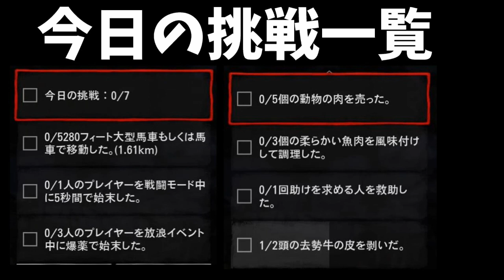【RDO】7月10日今日の挑戦攻略スポット情報！！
【当チャンネル主催のRDOコミュニティーに関してはこちら↓】

こちらもご覧ください↓

【RDO】事件発生！修正！？それともバグ！？ロックスターに物申す！！

【RDO】逆転の発想で遠い秘境に行ったら最強の狩り場だった件

【RDO】何が出るかはお楽しみ！ガチャ狩場が楽しい件

【ワニスポット】
【RDO】狩りまくれ！サギ&ワニ狩りで大儲け！！！

【鳥スポット】
【RDO】狩猟解禁！〇の楽園で狩りをしたら予想以上に凄かった！！

【RDO】あの猛獣も安定して狩れる！バンバン狩れる新スポットがハンパない！！

【RDO】変わり種金策！アイツが獲れすぎてヤバいｗｗもはや〇〇〇天国！

【RDO】ソロでもできるフレンドと一緒なら効率UP！囲い込み漁金策Part３

【RDO】同時にランク上げもできちゃう！？囲い込み漁金策スポットPart２

【RDO】獲れすぎ！？囲い込み漁が史上最強に稼げた件

DOVA-SYNDROME様